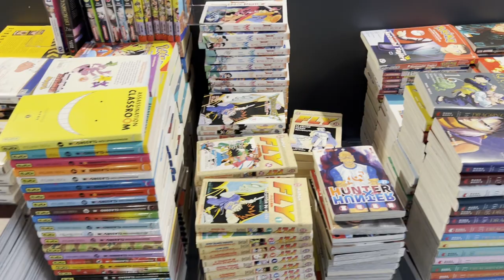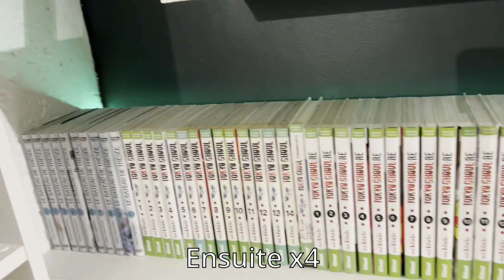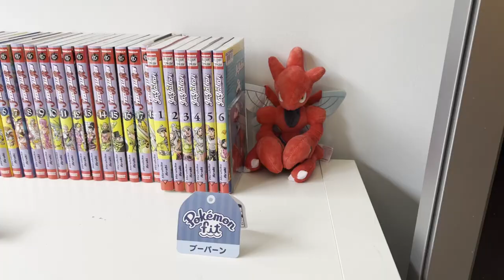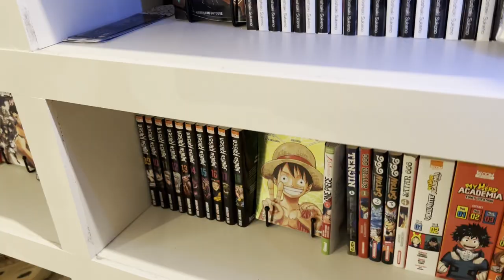Je range ma MANGATHÈQUE (un moustique tigre apparaît !)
Alors, en réalité, je ne sais pas ce que c'est... Mais quand même, il m'a fait peur ce moustique là, à sortir d'un colis qui vient d'Asie... (Ça se passe à 1:48 !)

Bref ! Dans cette vidéo, on range ma mangathèque, qui comptabilise 600 mangas, rien que ça ! Il y a aussi des goodies qui me servent à rendre esthétique ma bibliothèque (tout droit venus d'AliExpress... c'est moins cher aussi...)

Il y a une partie opening de colis, et une autre pour ranger avec quelques timelapses par ci par là !

0:00 Intro
0:58 Ouverture de colis
4:10 Rangement de mes mangas